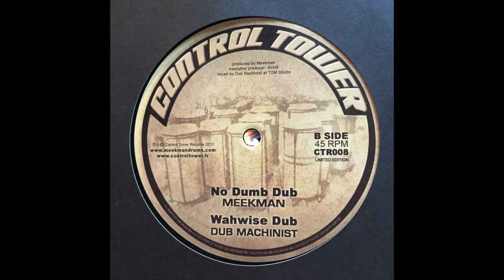Wahwise Dub - Dub Machinist - Control Tower Records CTR008